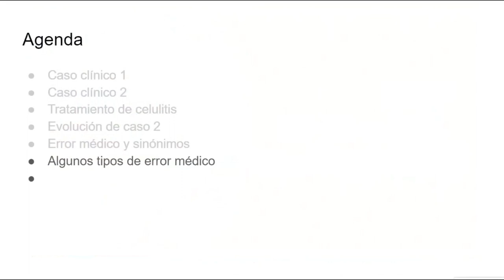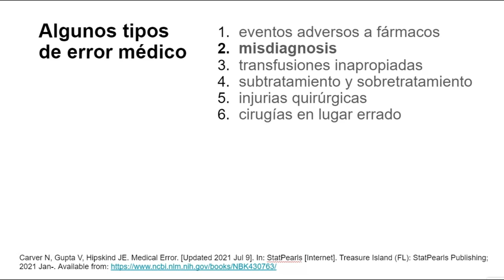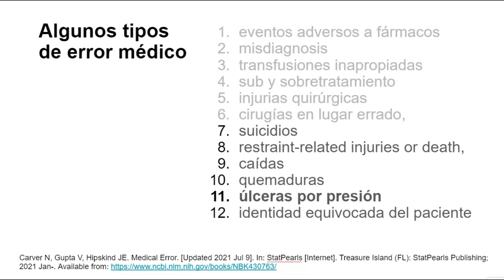Errores en medicina: Algunos tipos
Más detalles en:
Carver N, Gupta V, Hipskind JE. Medical Error. [Updated 2021 Jul 9]. In: StatPearls [Internet]. Treasure Island (FL): StatPearls Publishing; 2021 Jan-.